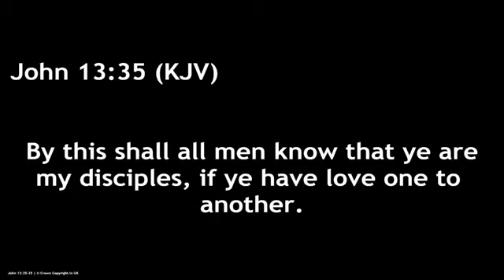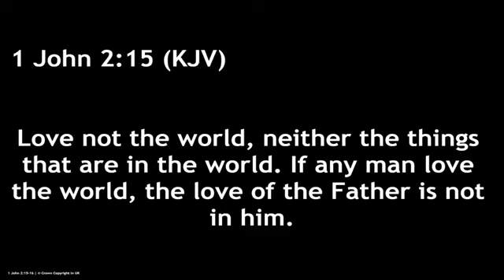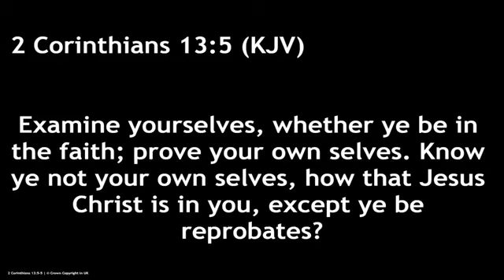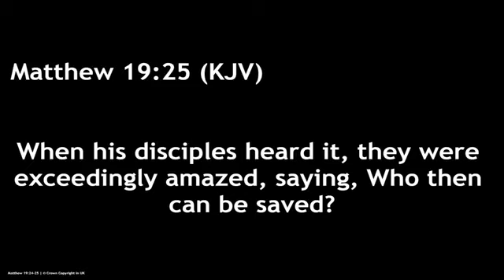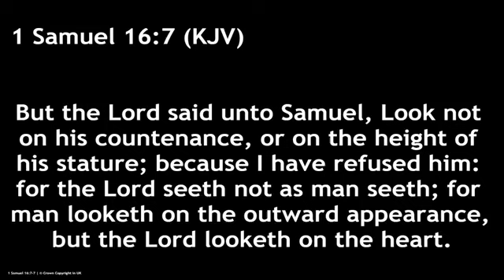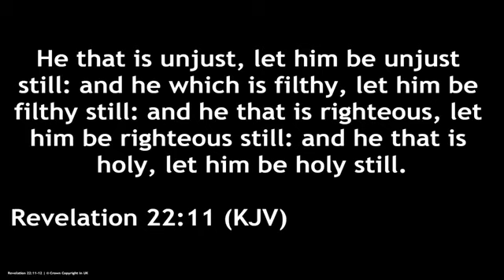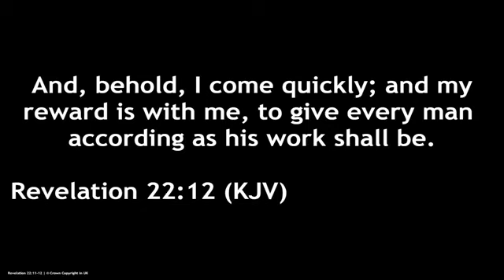Lukewarm Christians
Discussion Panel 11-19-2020